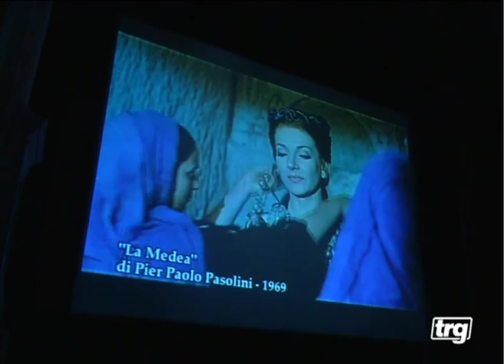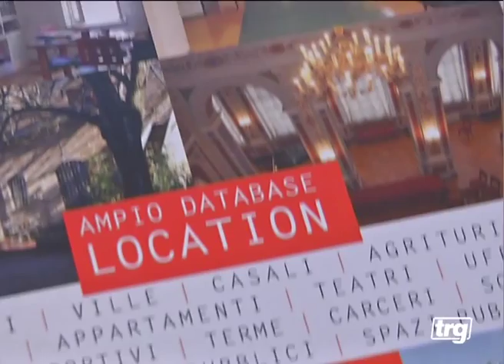Presentazione scuola di cinema umbriafilmovie - servizio TRG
Il servizio del telegiornale racconta della presentazione della scuola di cinema, Sonia Broccatelli presidente umbriafilmovie spiega al microfono le specializzazioni nelle professioni del cinema della scuola con sede ad Orvieto.
Ci troviamo all'interno del teatro Subasio durante il festival del cinema città di Spello